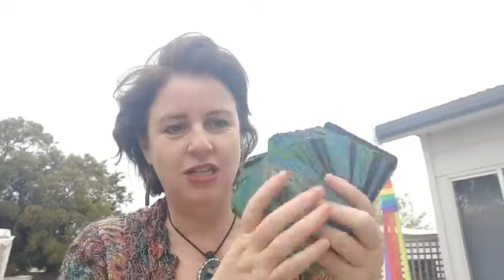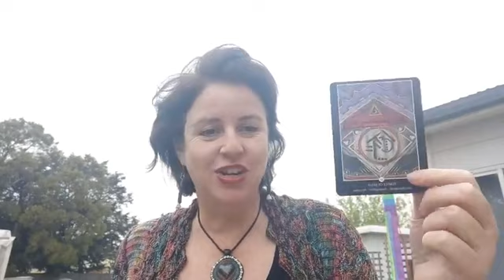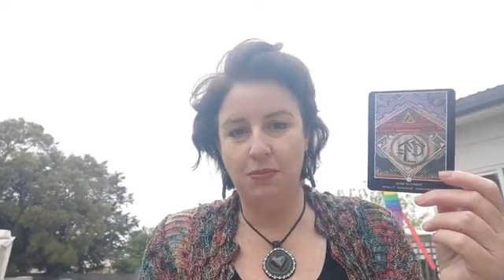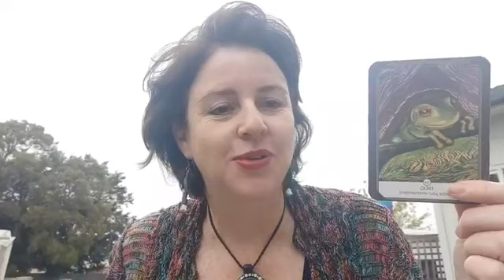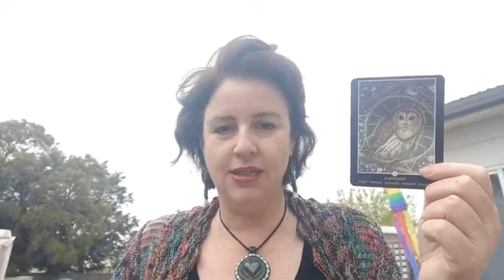Cards for 24 25 and 26 October with Lee-Anne Peters from Temple of Balance